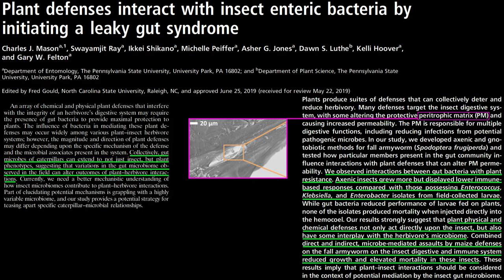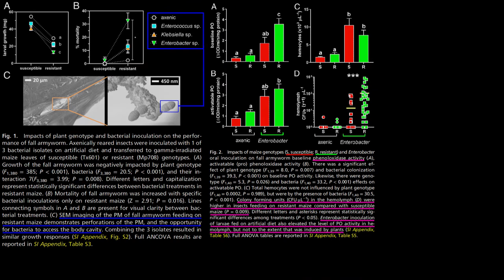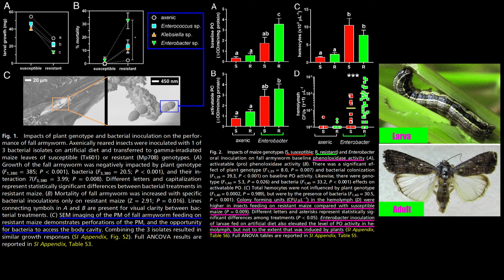Chitinase and Enterobacter Negatively Impact the Peritrophic Matrix of Spodoptera frugiperda